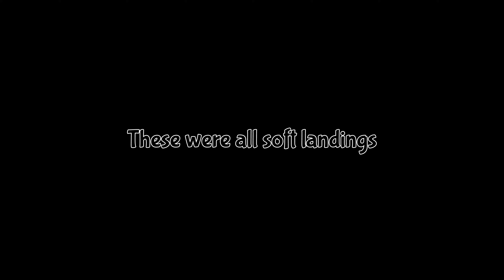Airplane Takeoff & Landing Compilation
Airplane takeoffs, landings, and oxygen masks 🤔